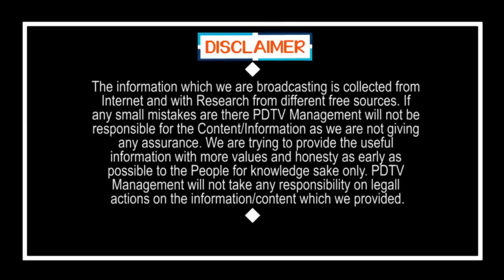కే ఏ పాల్ 2019 లో చేసిన భారీ కుట్ర ఇదే.. పాల్ ముఖ్య అనుచరుడు సంచలన వ్యాఖ్యలు| KA Paul |Chandra babu